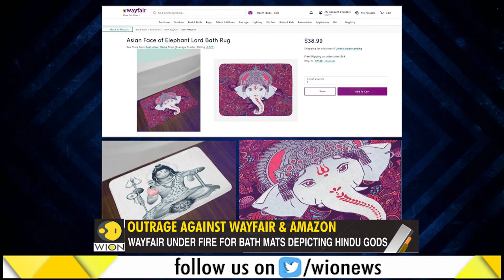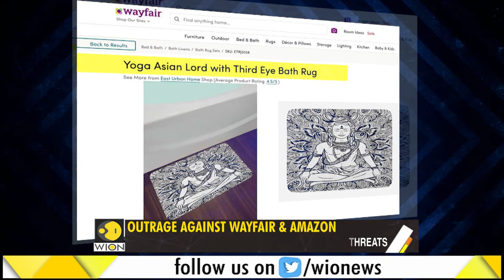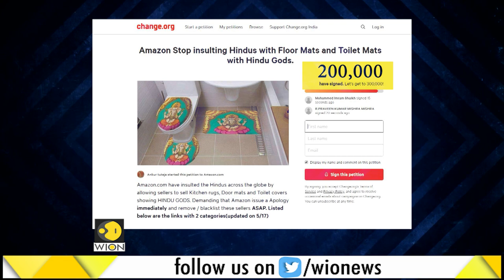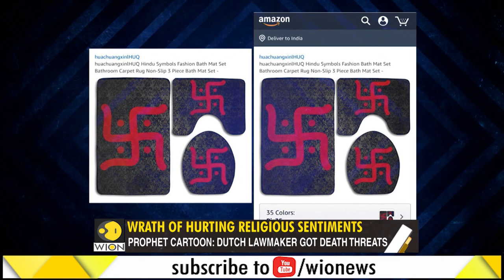Gravitas: Revered Deities On Bath Mats & Toilet Covers: Outrage Against Wayfair & Amazon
US-Based Retail Giants Amazon & Wayfair Come Under Fire For Bath Mats Depicting Hindu Deities.